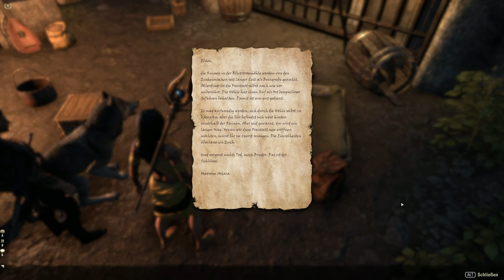Teso #334 - Die falschen Mörder? [Lets Play] [The Elder Scrolls Online]